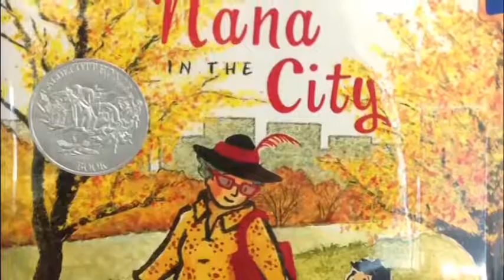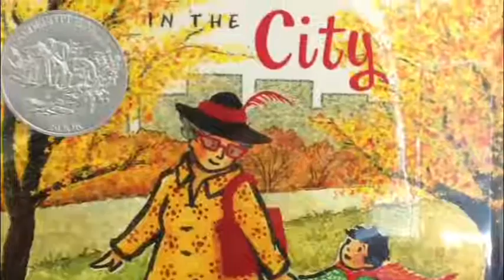Primes in Capes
Inspired by Lauren Castillo's _Nana in the City_, book one of Global Read Aloud '16 author/illustrator study